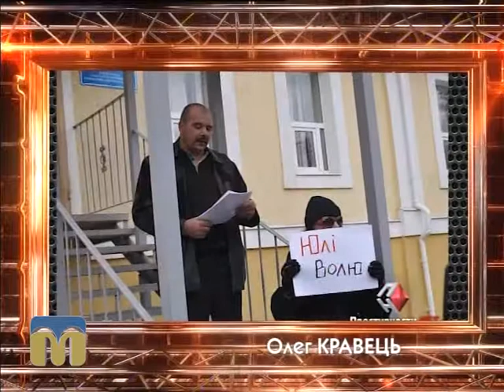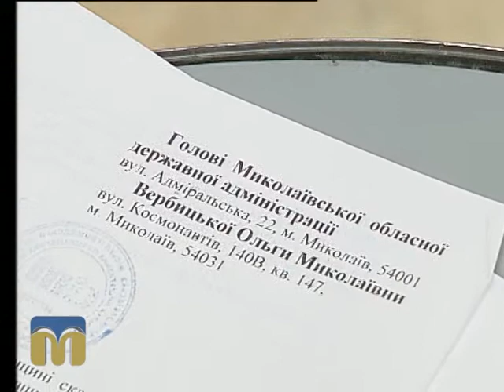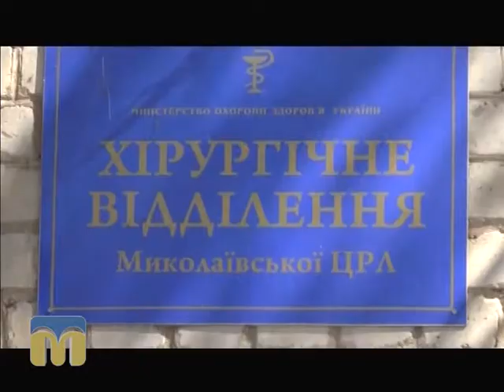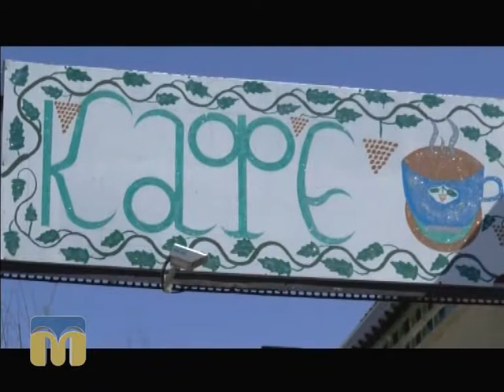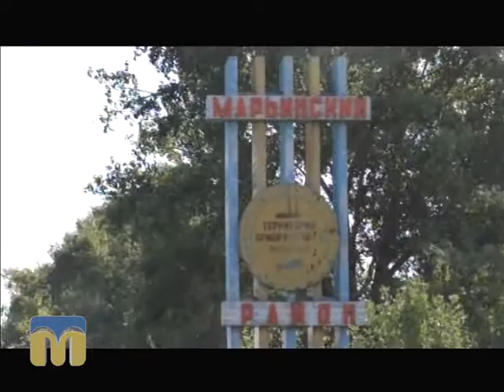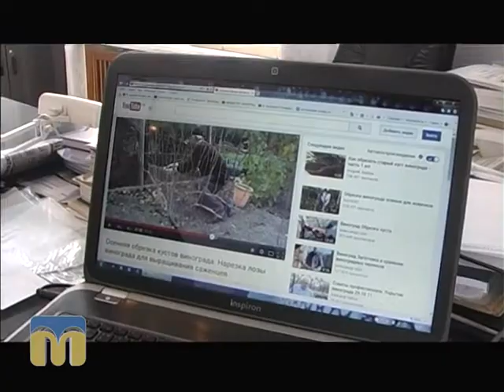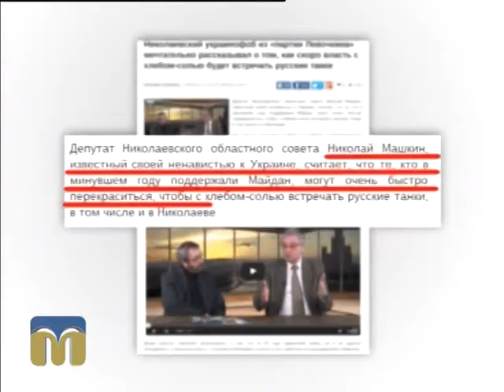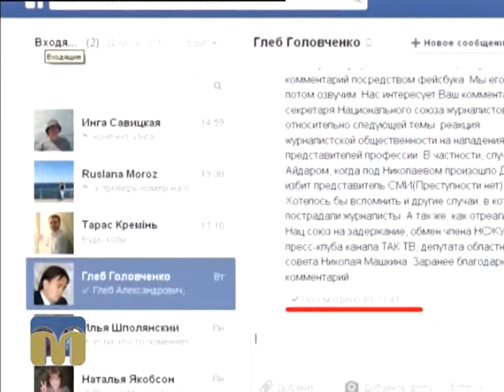Контраргумент 01.10.2015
Тема ток-шоу “КонтрАргумент”: “Українська армія: віддзеркалення суспільства або новітнє утворення”.

Гості програми:
- Ольга Вербицька, волонтер ГО "Патріот",
- Олег Кравець, військовослужбовець, заступник голови обласної організації "Всеукраїнське об’єднання "Батьківщина",
- Сергій Танасов, голова ГО "Спілка військовослужбовців".

Ведучі - Ярослав Індиков, Наталя Якобсон.